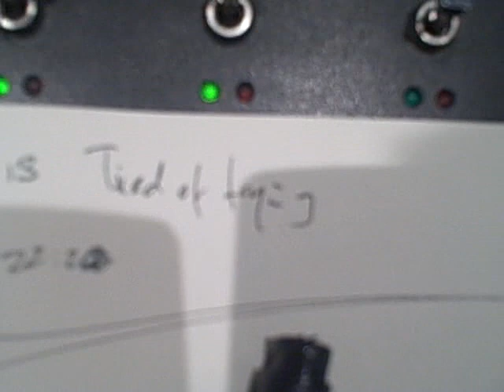Alain Clark & Dean Parks in the studio - Love Is Everywhere (alt. lyrics)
| Alain Clark is working on his album 'Colorblind' together with guitarist Dean Parks. In this video they are recording guitars for the song 'Love Is Everywhere'.